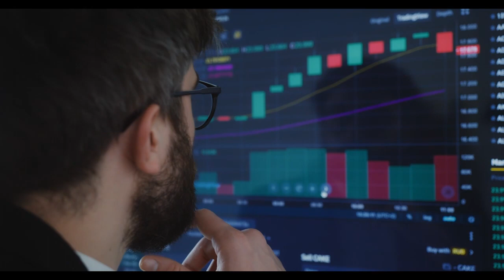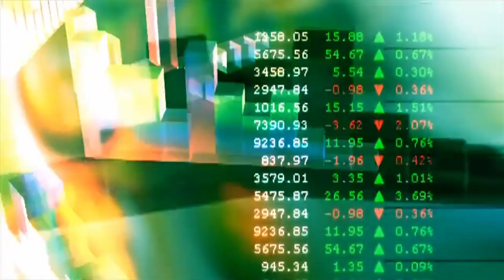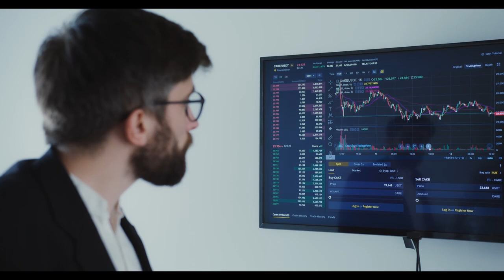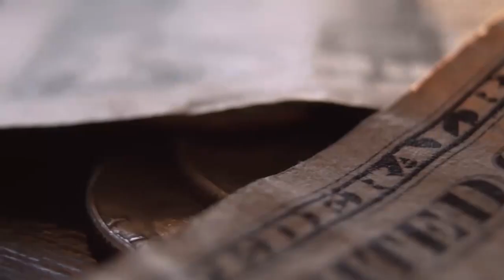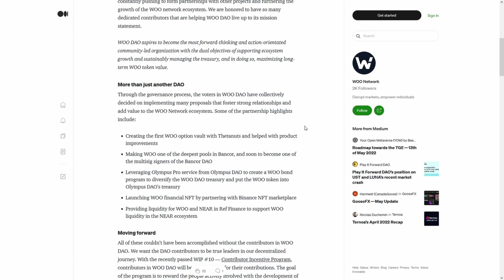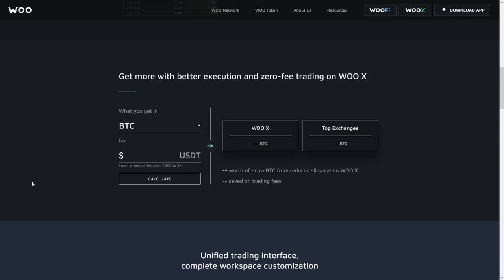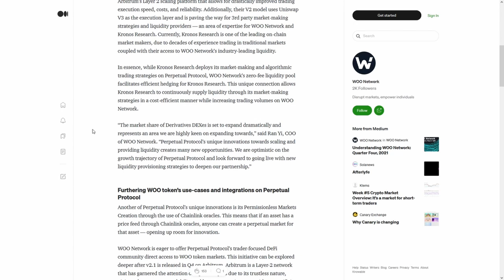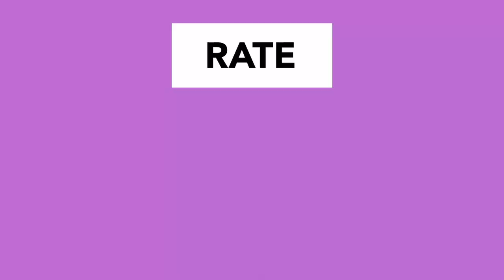Shentu CTK WARNING 🚨ANONYMOUS🚨